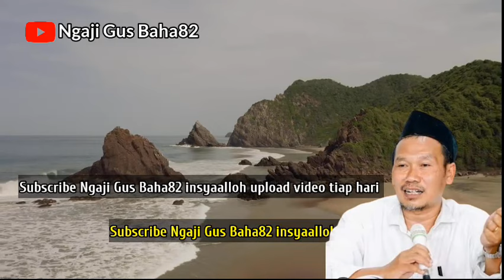GUS BAHA || SYARAT ENGKAU MENDAPATKAN SYAFAAT